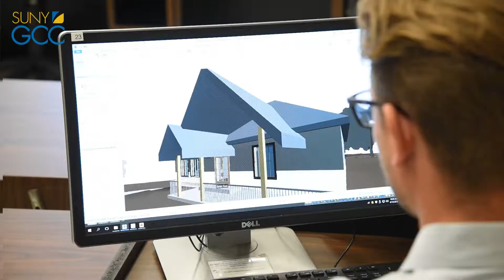GCC Your Time Is Now Fall 2019 STEM :15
At Genesee Community College Your Time is Now!